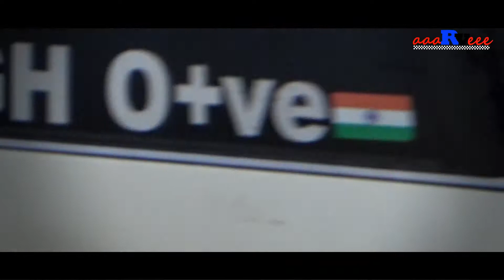SPEED SPRINT XVI video-12